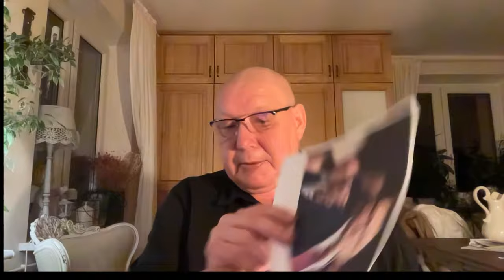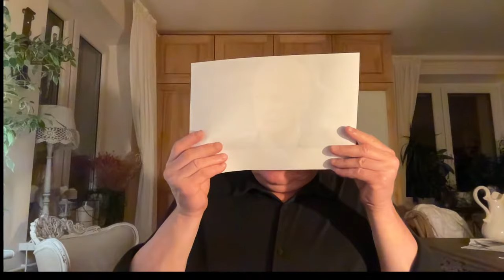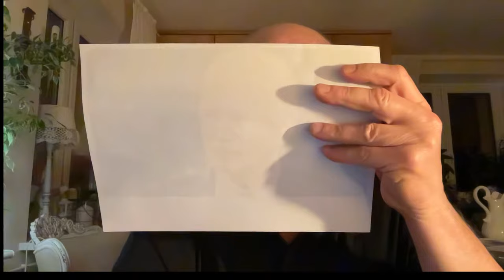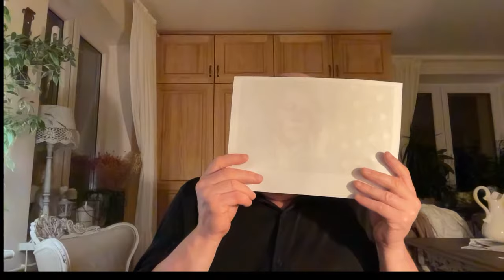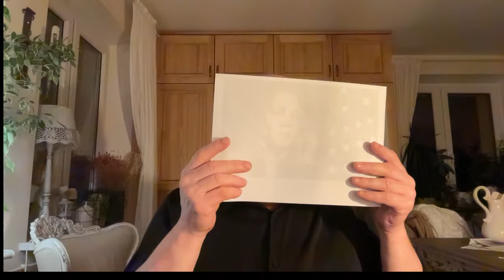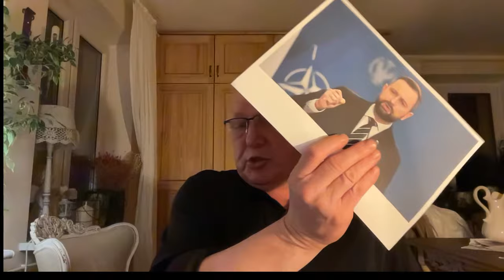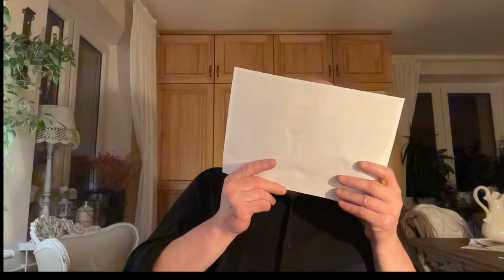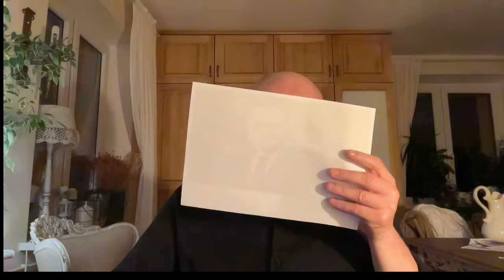Czy Hołownia Wie O Najbliższej Przyszłości Więcej Jak My ?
Zapraszam wszystkich słuchaczy do obejrzenia filmu - POZA MATERIĄ -